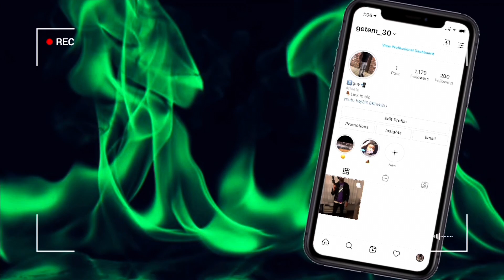Reacting to FREDO BANG THROW IT BACK ITS A HIT🙊😯